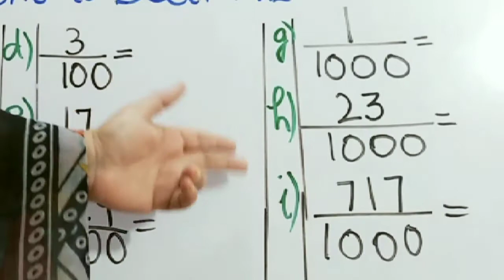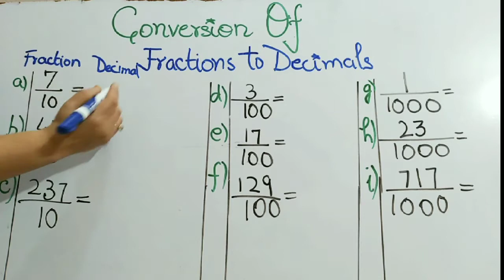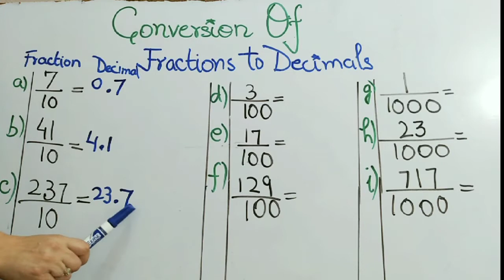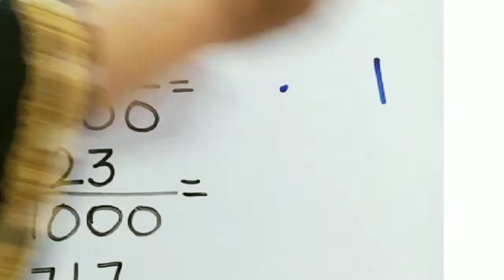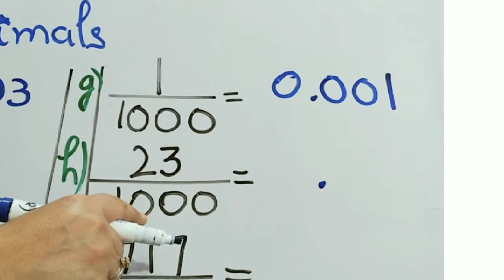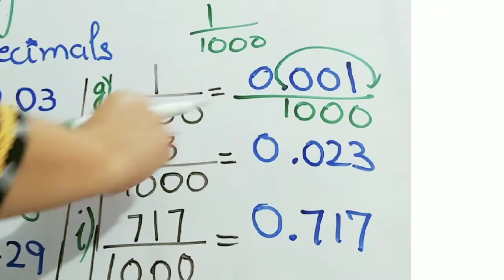Conversion of Fractions into Decimals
Conversion of Fractions into decimals in quickest way.
How to recheck your answers.

For grades: 5, 6 ,7